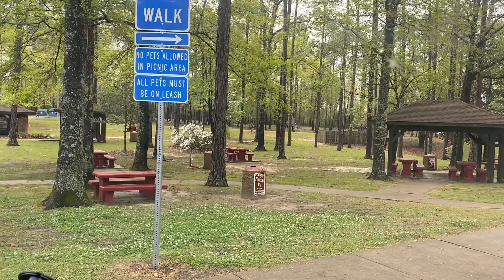Cắm trại bằng nhà xe di động, những cảnh đồng quê ở Mỹ trên đường về nhà. Home sweet home .Hoà ivy